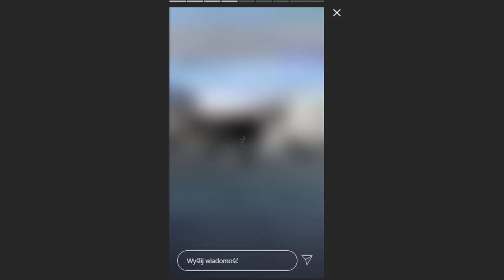Szeroki QUEBONAFIDE idzie pewnym krokiem z ziomkami *Krzy Krzysztof instastories*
Video z instastories Krzycha, WIDE QUEBONAFIDE WALKS FORWARD WITH HOMIES.